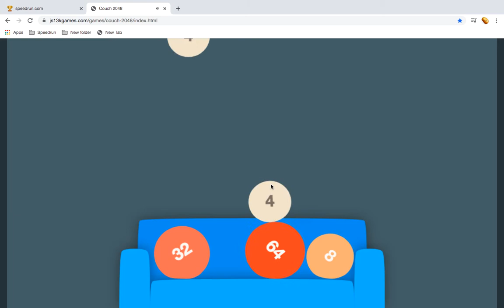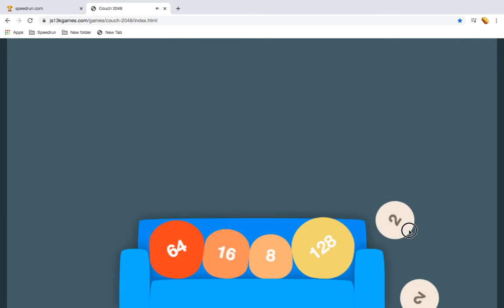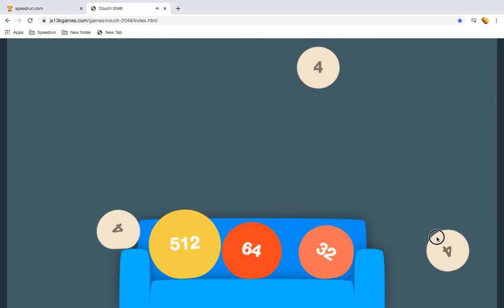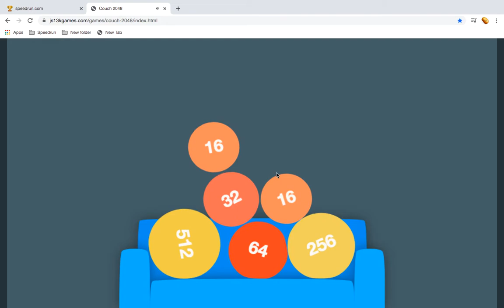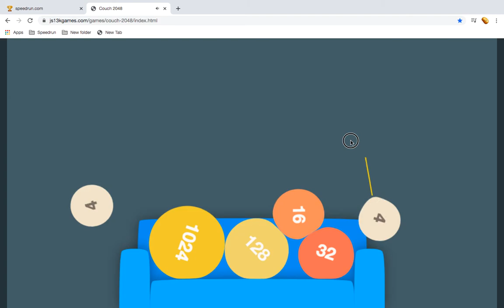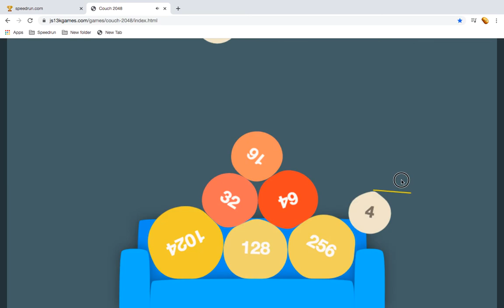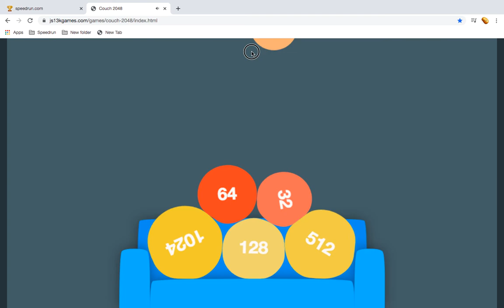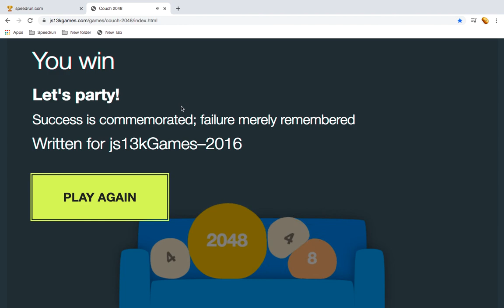[PB] Couch 2048 speedrun in 10:48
1st attempt, basically just a meme, but I want to get this on speedrun.com anyways.